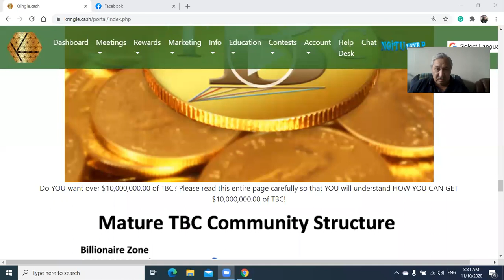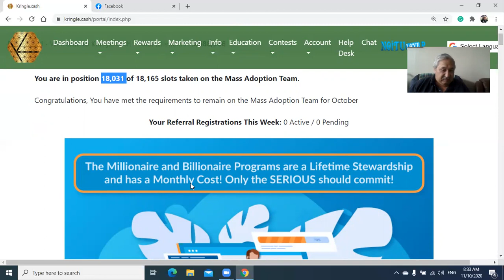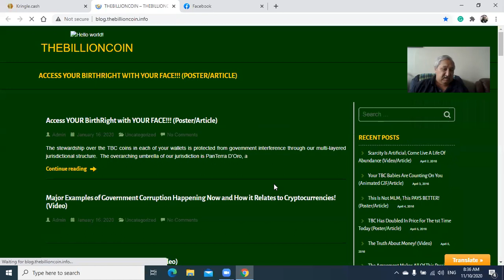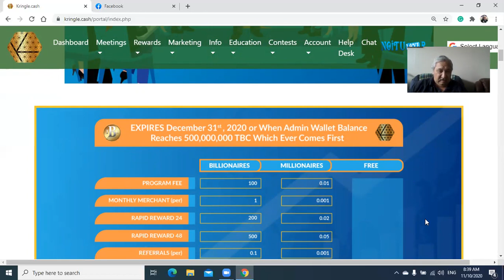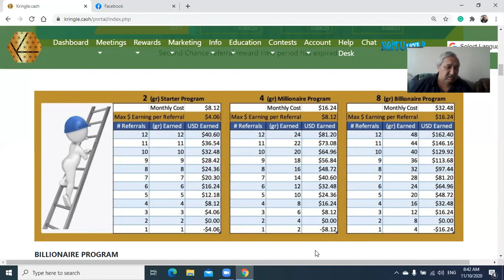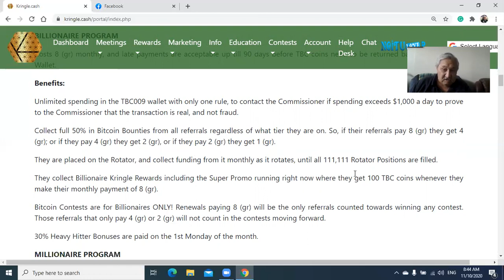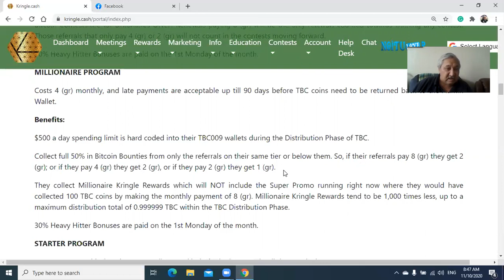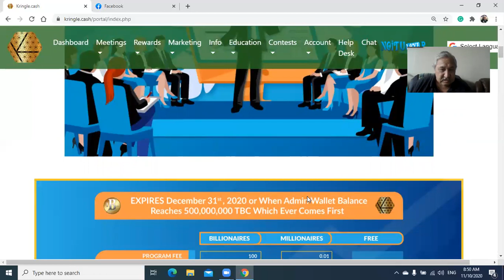KII PIO TBC LIVE BROADCAST #351